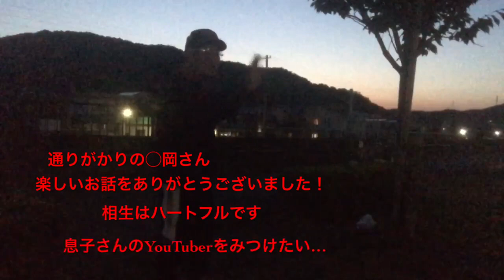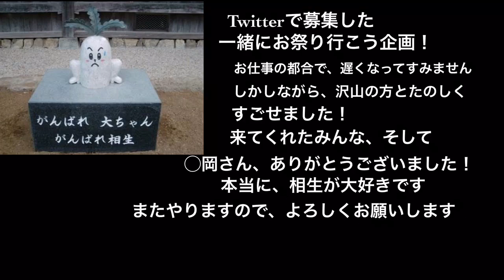相生ペーロン（続編）兵庫のYouTuberの父に褒めちぎられる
後編です。

視聴者さんと、酒盛りしました。
◯岡さんの息子さん、YouTuberさん、我こそはの方はこっそり教えて欲しいです！

きてくれたみんな、本当にありがとうございます！！

また、やります！